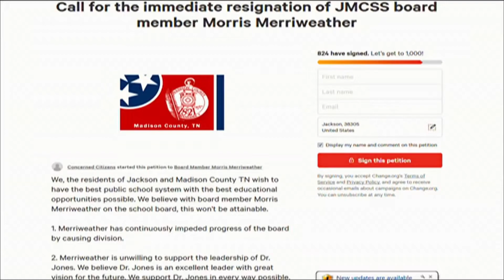West TN Today Evening News with Chloe Bitters 4-17-19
Chloe's Top Stories:

Major bust of medical personnel in TN on opioid, overprescribing charges
---Jackson's "Rock Doc" charged with trading drugs for sex
---Carver Dr. murder investigation continues
---Police investigate shoplifting at Academy Sports, church burglary
---Merriweather Ethics Investigation:  The Day After
---Chloe with West TN Today Weather:  Storms coming